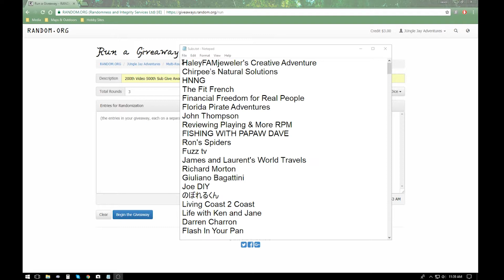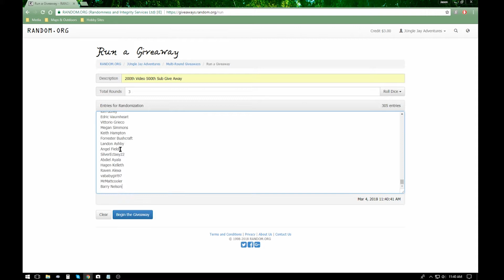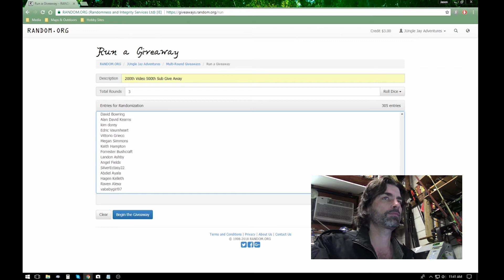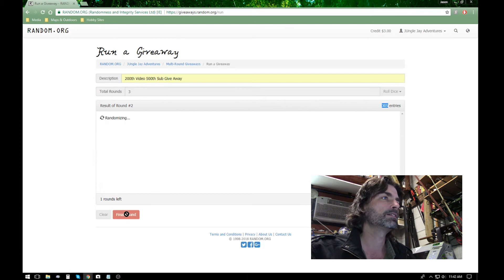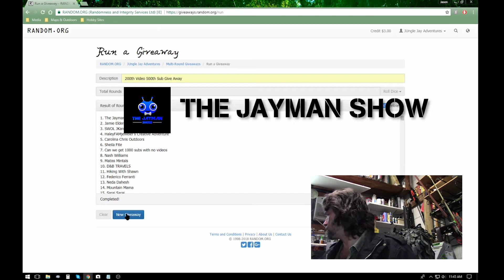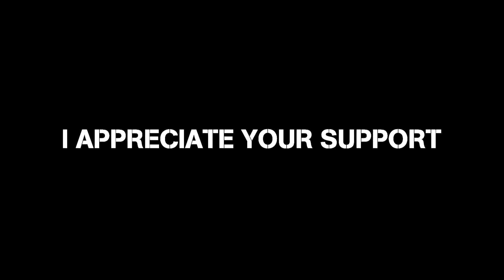The Give Away Winners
YOU WIN!

Today is the day!!! I am Happy to announce the winners of my 200th Video/500th Sub Give Away! I wish I could give these Items to every one of you!

WINNERS ARE!

Thank You to Everyone who supports my channel. You are much loved an appreciated!

JUNGLE JAY ADVENTURES ® is a Registered Trademark U.S. Serial Number: 88408169